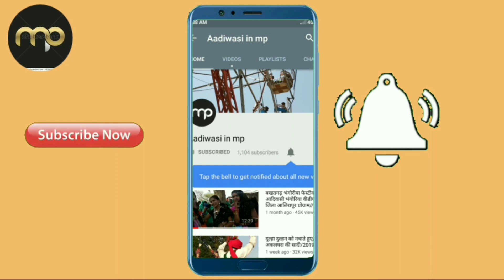आया भगुराना दाहडा तु मसका मारती जाय डाहला माणसै काय जाणै हौया नखरा करता जाय आदिवासी नेव विडियो डांस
आप सभी का  माई चेनल में सुवागत            है